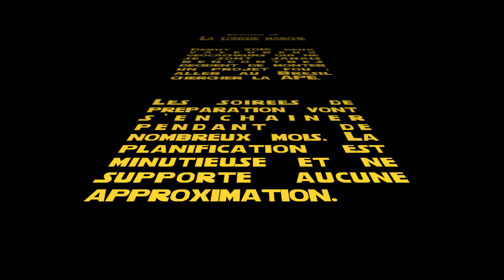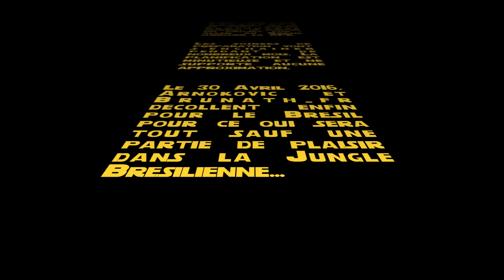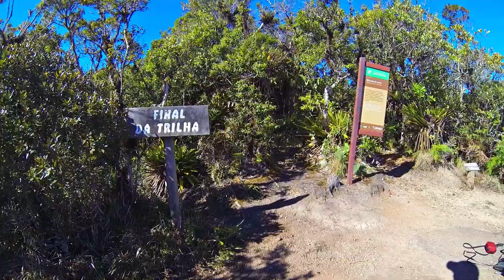Going APE - GCC67 Mission 4: Southern Bowl - GEOCACHING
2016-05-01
Souvenir de notre découverte de la APE (GCC67 Mission 4: Southern Bowl) - Arnokovic & Brunath_fr